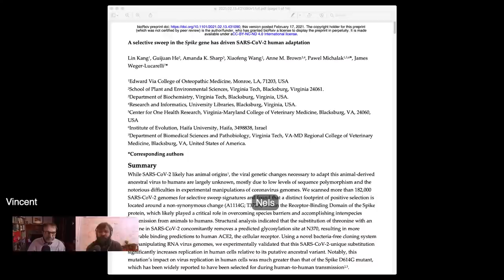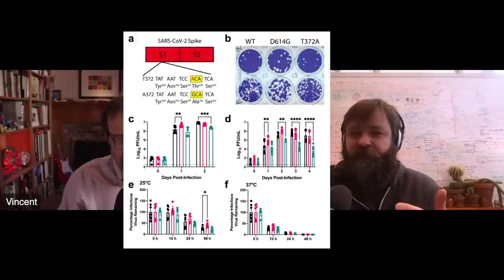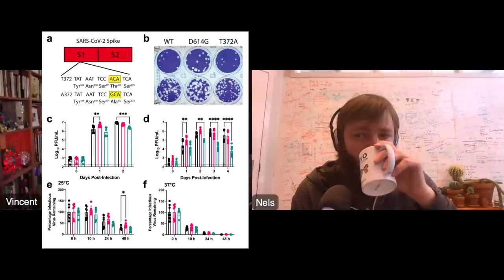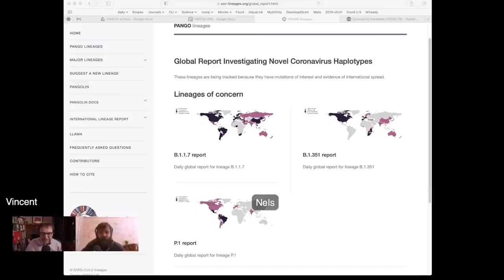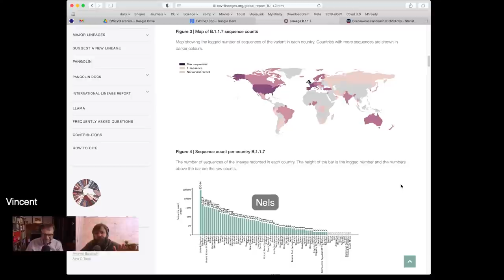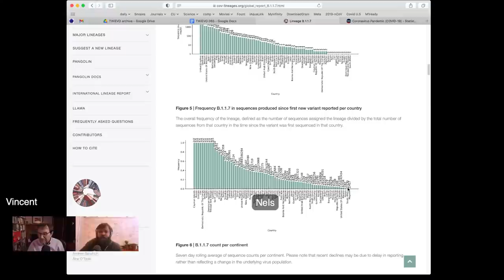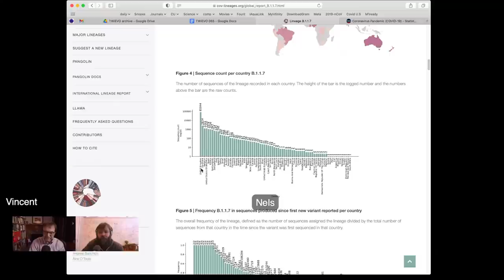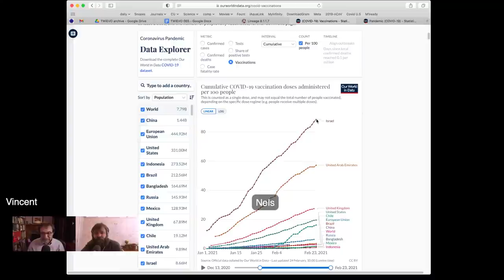TWiEVO 65: Variants in the mist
Nels and Vincent review evidence that a single amino acid change in the SARS-CoV-2 spike protein has driven adaptation to humans, followed by an update on the status of variants of concern.